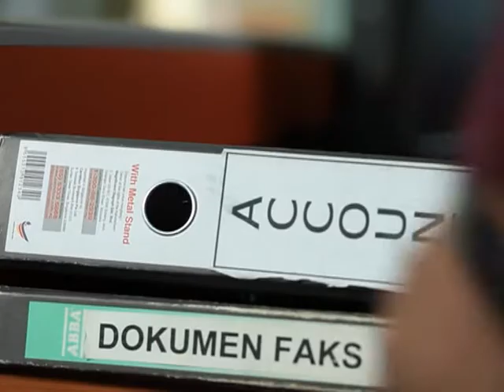Ennaggal l Part 1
Ennaggal is Malaysian Tamil Romantic comedy film written, directed and produced by R.Perakas Rajaram, releasing nationwide next year, 2012. Starring  Kishor in the lead role with  Joy Rasan . A Shine Entertainment's Production.